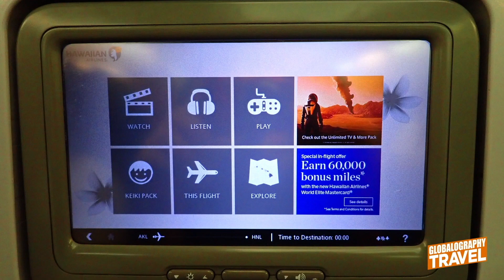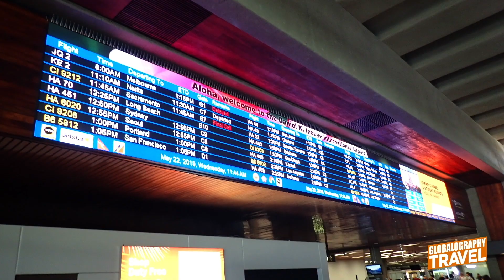🌺Exploring Honolulu Airport🌴: A Breezy Paradise and the Heart of Hawaiian Airlines!🌊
Honolulu Airport is amazing, just for how open and airy it is, with natural light everywhere. But it does have vibes of needing to be refurbished a bit. That being said it's still better than the 3 main New York City airports.